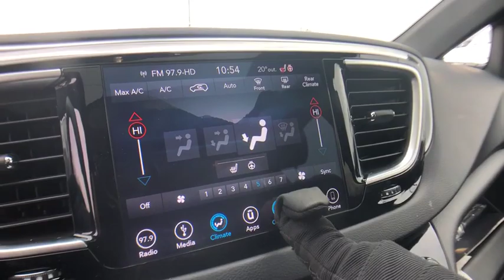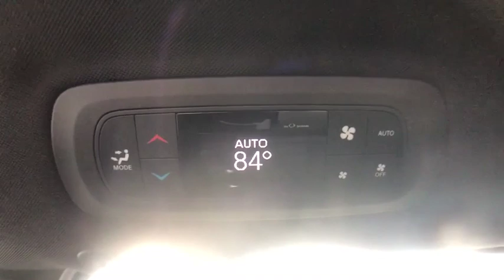2018 Chrysler Pacifica Rochester Hills, Troy, Pontiac, Sterling Heights, Auburn Hills, MI 191044P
Bright White Clearcoat Used 2018 Chrysler Pacifica available in Rochester Hills, Michigan at Rochester Hills CDJR. Servicing the Troy, Pontiac, Sterling Heights, Auburn Hills, MI area.
2018 Chrysler Pacifica Touring L Plus - Stock#: 191044P - VIN#: 2C4RC1EG6JR333434

Recent Arrival! Bright White Clearcoat 2018 Chrysler Pacifica Touring L Plus ++CHRYSLER CERTIFIED++, *NON SMOKER, *BLUETOOTH, *NAVIGATION, *PANORAMIC MOONROOF, *ALL BOOKS & RECORDS, *CLEAN CARFAX, *ONE OWNER, *LEATHER INTERIOR, *HANDS FREE RADIO CONTROLS, *LOW LOW MILES, *2 SETS OF KEYS, *UCONNECT 8.4AN W/NAV, *BLIND SPOT DETECTION, *HEATED FRONT SEATS, *20 ALUMINUM WHEELS.brbrOdometer is 9082 miles below market average! 19/28 City/Highway MPG FCA US Certified Pre-Owned Details:brbr  * Warranty Deductible: $100br  * Roadside Assistancebr  * Powertrain Limited Warranty: 84 Month/100,000 Mile (whichever comes first) from original in-service datebr  * Transferable Warrantybr  * 125 Point Inspectionbr  * Vehicle Historybr  * Includes First Day Rental, Car Rental Allowance, and Trip Interruption Benefitsbr  * Limited Warranty: 3 Month/3,000 Mile (whichever comes first) after new car warranty expires or from certified purchase datebrbrbrRochester Hills Chrysler Jeep Dodge Ram, Rochester Road between Hamlin & Avon.